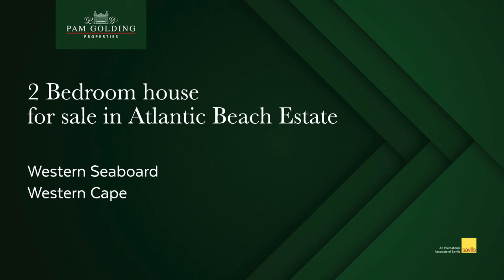2 bedroom house for sale in Atlantic Beach Estate | Pam Golding Properties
An Absolute Gem! Mandy Oschman is the Exclusive Atlantic Beach Estate Accredited Agent.  A compact single storey home in a stunning setting. North facing looking out onto a beautiful garden, fynbos and the golf course beyond. Plenty of living space and room for entertaining. A study, a dining room, lounge with wood burning fire place and spacious sun room. The study which is closed off with a door can be used as a third bedroom. This is a special find.

For additional information about this 2 bedroom house for sale in Atlantic Beach Estate and other property listings or find out more about Atlantic Beach Estate Property for sale, or to rent